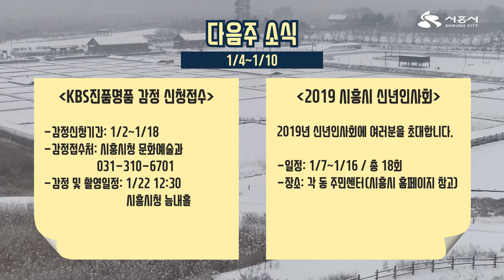[들여다보시흥]1월 첫째 주 소식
시흥시의 한주간 소식이 궁금하셨죠?
2019년 1월부터는 매주 금요일마다 한주간의 소식을 전해드릴께요^^
행복한 변화 새로운 시흥을 위해
시흥시는 올해도 시민을 향합니다.

시흥시 유투브 구독 꾸욱! 아시죠?